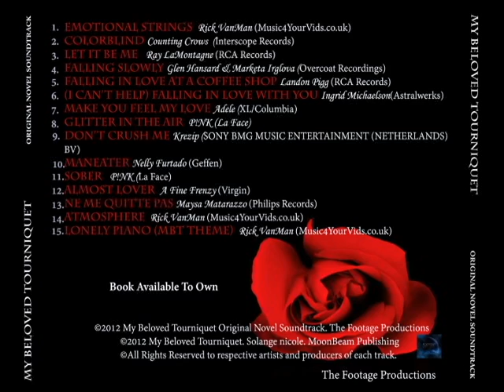MBT ONST Track 15 MY BELOVED TOURNIQUET THEME Lonely Piano Rick VanMan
These are songs she likes to listen to while creating her world. "With art, music, and her books Solange hopes to create a world in which everyone can be a part of!"
A suspenseful twist on romance and a refreshing gothic outlook on the human psyche. Unsuspecting turns on this tumultous emotional ride with the main character Helen and her beloved Carmen. Solange nicole takes you deep into the character's hearts and minds as they experience the pain and heartache so universally known. This quick read will get your blood pumping and your heart racing as Helen and Carmen make their way through the awkward journey of finding true love.